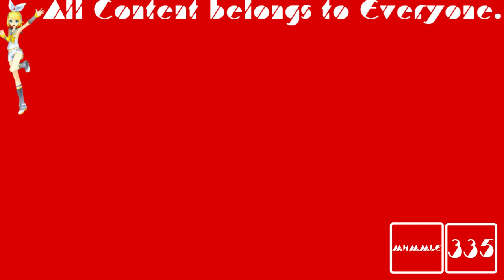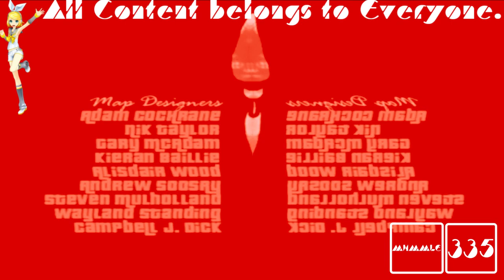(REQUESTED) GTA Vice City Opening Intro in Flutes Of God